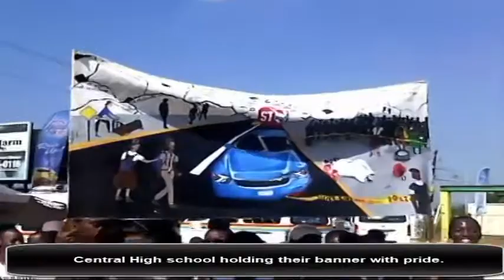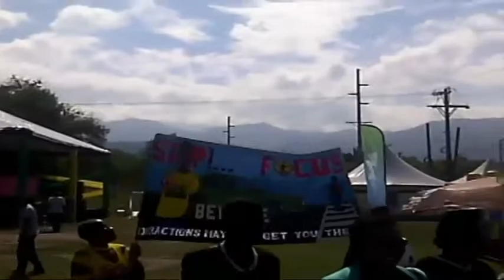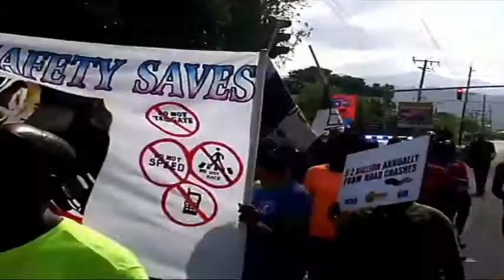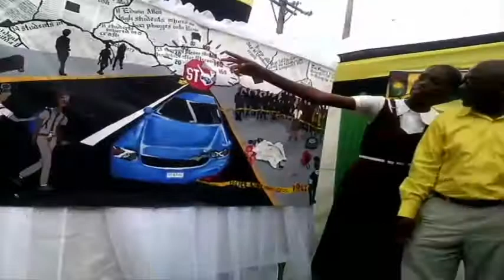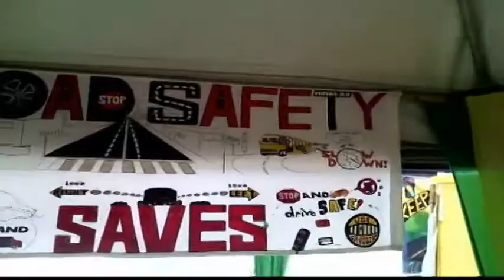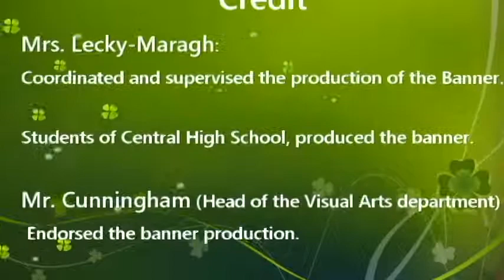Central High school Visual Arts Banner Art Project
banner competition.

Platform for highlighting anything art related at central high school Jamaica.